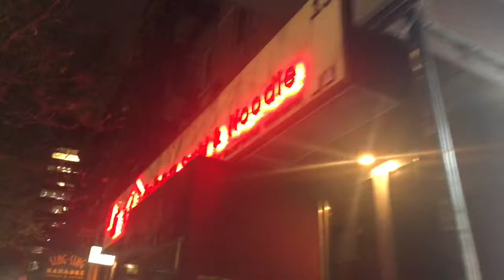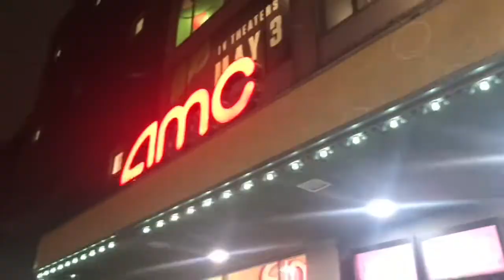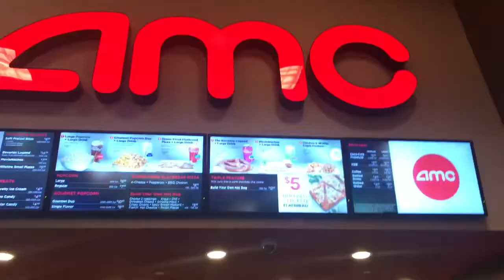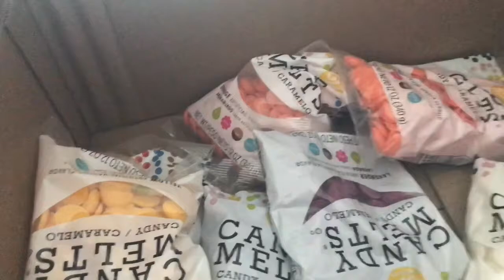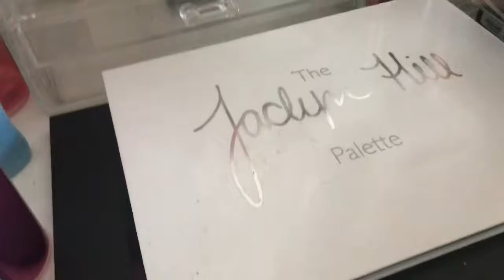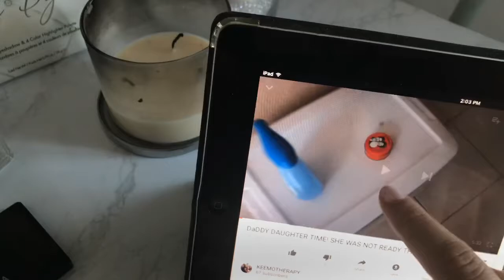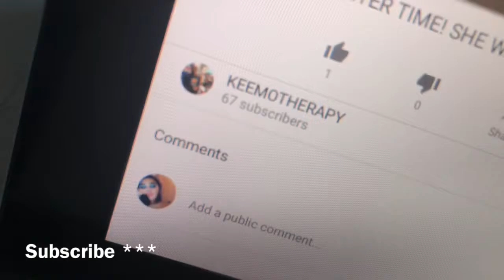MOVIES, UNBOXING, MAKEUP COLLECTION + OCD | VLOG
HEY GUYS! HUGS HUGS HUGGGSSS

Another Vlog! Hope you guys enjoy ❤️

Snap: missdestybaby

Xoxo, Dess ❤️